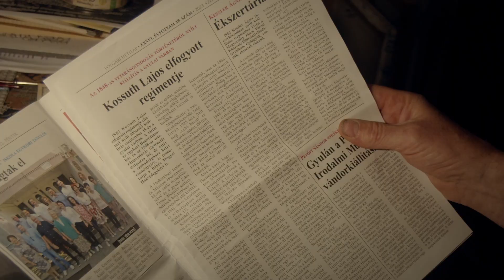EGY FALAT KATONA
Szereplők:
Horváth Domokos
Zabari Hajnalka
Végvári Endre

Készítették:
Király Ágnes - hangmérnök
Kovács Zoltán - operatőr
Záhonyi Andor - rendező és vágó